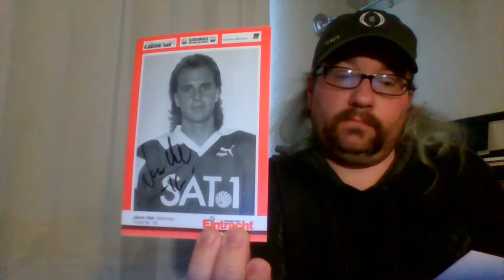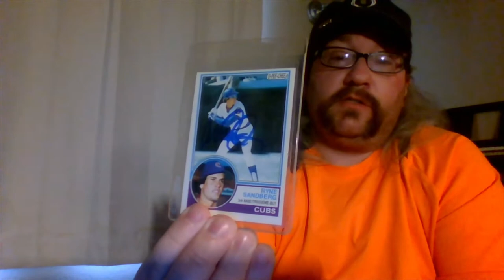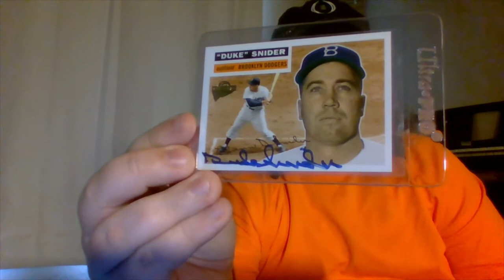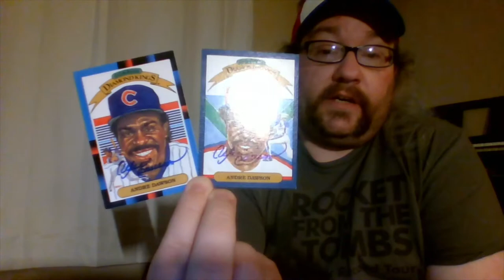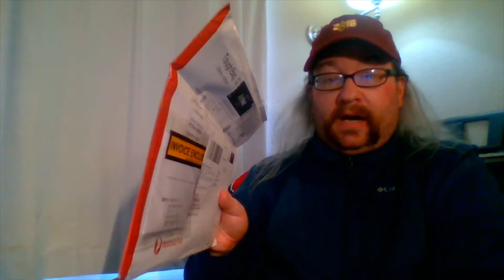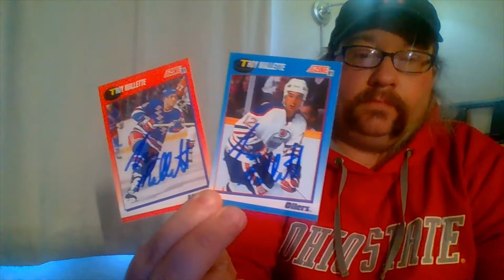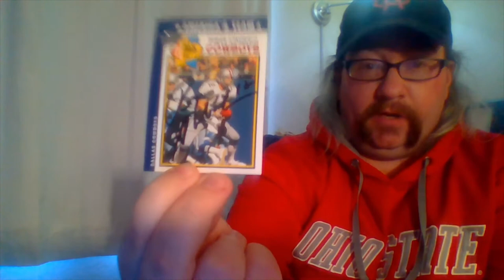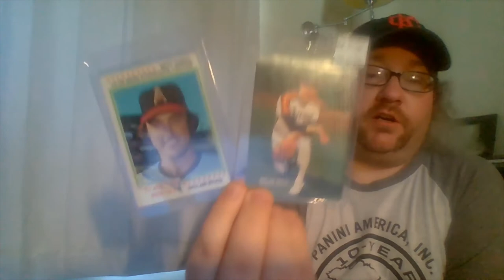Drew's 2021 Autographs: March 20, Vol. 11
A week with quantity and quality both! Baseball, football, hockey, mailing out all over the place, submitting stuff to Beckett... whew!